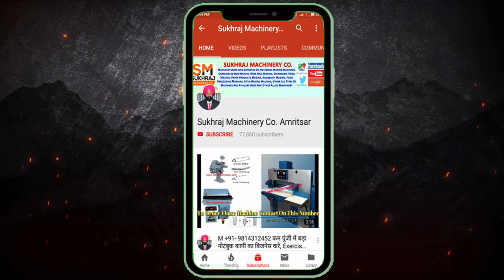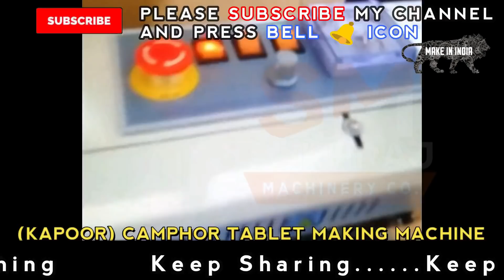2 लाख महीना कमाए घर में ये मशीन लगा कर , New Business Ideas 2019, Camphor Making Business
2 लाख महीना कमाए घर में ये मशीन लगा कर , New Business Ideas 2019, Camphor Making Business

53 & 52, old Indl. Focal Point (OLD), Mehta Road, Amritsar – 143001 (PUNJAB)
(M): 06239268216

Lamination Machine,
3/5 Ply of Paper Corrugating Machinery Plant,
4 Bar Rotary Cutting Machine,